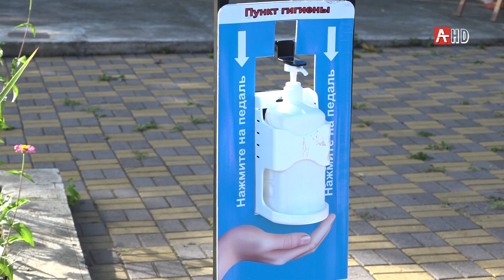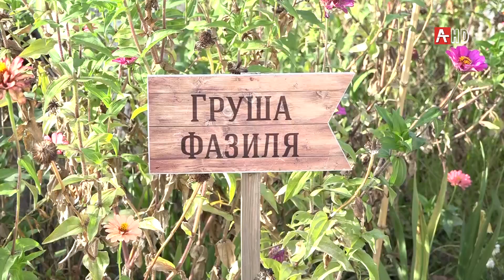Конкурс детского рисунка «Грушевый компот» 09.10.2020